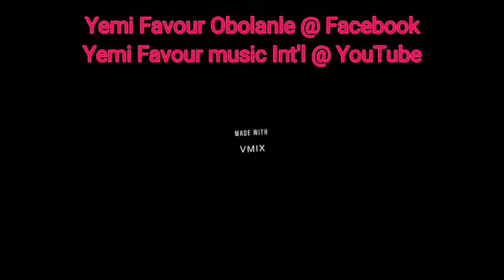THE LORD WILL HEAL YOU